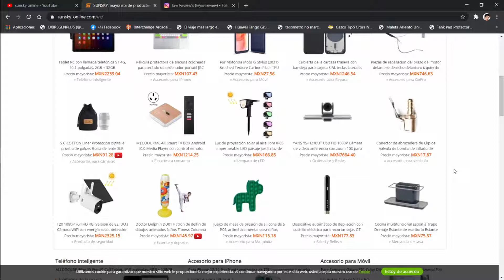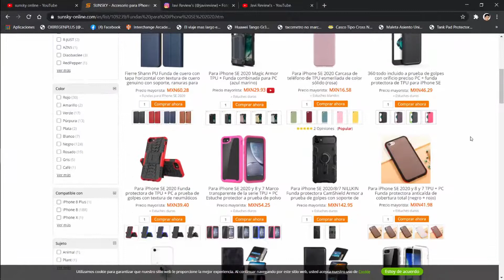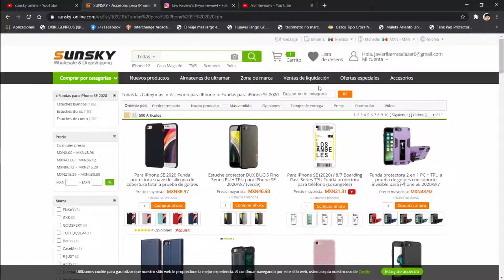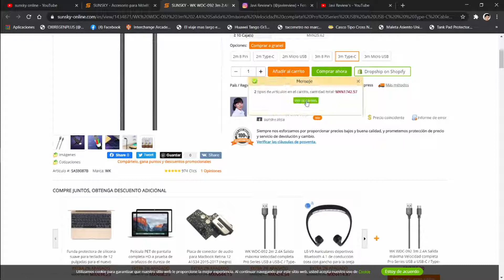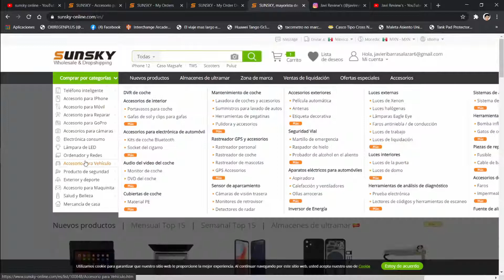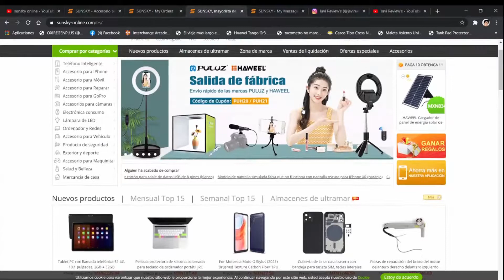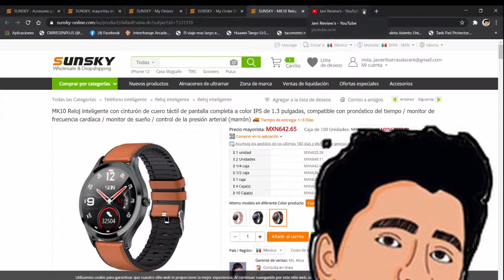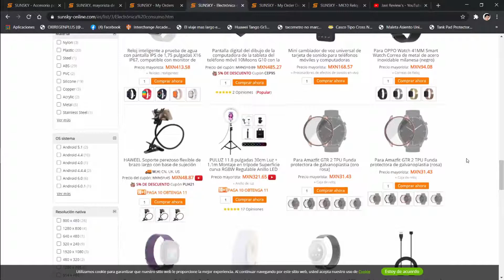Primera compra en Sunsky-Online Experiencia y Recomendaciones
Les invito a formar parte de la comunidad saludos plebes !